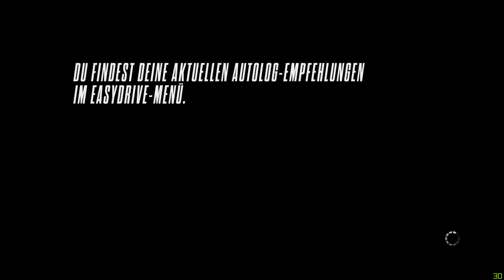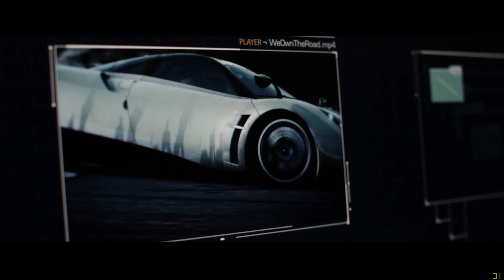Lets play Need for Speed 18: Rivals - 27 - Lang, lang ist's her (deutsch)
Racer gegen Cops. Verbrecher gegen die Rechtschaffenheit. Die Freiheit gegen die Totalität. Need for Speed gegen den guten Geschmack... ähhh. Nein. Oder doch? Naja so ähnlich.
Endlich gibt es noch einen verunglückter Versuch die "Hot pursuit-Reihe" wiederzubeleben! Als ob der letzte nicht schon genug gewesen wäre.
Mit „Need for Speed Rivals" versucht Ghost Games endlich mal wieder die Fangemeinde zu begeistern und weg von der Giftformel eines Underground 3 zu kommen, mit dem sie sich bislang nur die Finger verbrannt hatten.
Schade dass auch "Rivals" eher ein Griff ins Klo war als ein wichtiger Meilenstein in der Entwicklung der Spiele-Serie.

Wie jedes Jahr muss natürlich auch 2013 pünktlich zum Weihnachtsgeschäft ein neues Need for Speed in den Regalen stehen.
Selbstverständlich für PC, PlayStation 3, XBox 360, und natürlich auch die Next-gen-Konsolen (PS4 und Xbox One). Wir wollen ja schließlich keinen einzigen Dollar auf der Straße lassen.
Damit es auch zügig mit der Entwicklung voran geht und zu keinem "Duke Nukem forever" wird, gibt "EA" wie üblich jede Menge Dinge vor: Als Game-Engine: "Frostbite", als Spielinhalt: Raser gegen Polizei und Abgabetermin in 10 Monaten.
Das muss aber als Entwicklungszeit wirklich reichen.
Das Resultat ist, wie zu erwarten, eher unterirdisch als hervorragend und das obwohl man ihnen zugestehen muss das sie wirklich versuchen was Neues in das Spiel einzubauen.
Hier war es eine Story... Naja, das was EA für eine gute Story hält.

Kommen wir doch mal zur Story:
Die passt auf einen Bierdeckel und hat so viel Tiefgang wie ein Garten-Plansch-Pool.
Es gibt 2 Hauptpersonen in dem Spiel: "Sephyr" und "F8" (ALT+F4 wäre passender gewesen).
"Sephyr" ist ein leidenschaftlicher Raser und "F8" ein Ex-Cop
Beide sieht man nicht ein einziges Mal und außer ein paar blöden One-Linern kommt da auch nix mehr von denen.
In den Augen von "EA" und den Entwicklern "Ghost Games" und "Criterion Games" ne handfeste und gute Story...

Na ja... Am Ende der beiden Seiten (Raser bzw. Polizist) kommt ein kleiner Twist der und dazu verleiten soll die jeweils andere Seite zu spielen.
DAS ist das Neue in diesem Spiel. Das muss aber auch reichen!